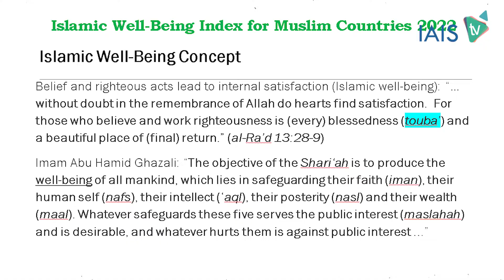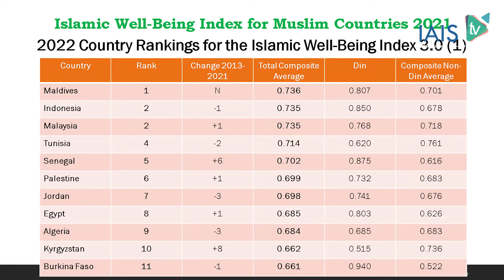MALDIVES CAME OUT ON TOP IN THE 2022 ISLAMIC WELL-BEING INDEX, FOLLOWED BY MALAYSIA AND INDONESIA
The current assessment of the Well-Being Index of Muslim countries places The Maldives first among 33 countries, with Malaysia and Indonesia equal second. These three are societies where women play large roles contributing to societal well-being. The Index is based on the Higher Objectives of Islamic Law (Maqasid al-Shari‘ah). The Index has the potential to guide decision-makers and policy-makers to identify strengths and weaknesses in a country’s well-being status and to rectify those weaknesses.